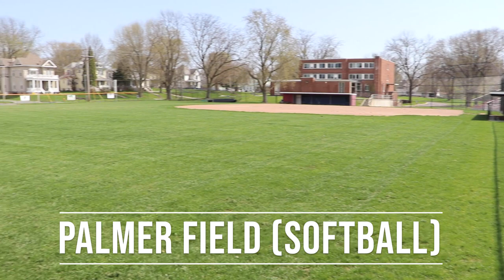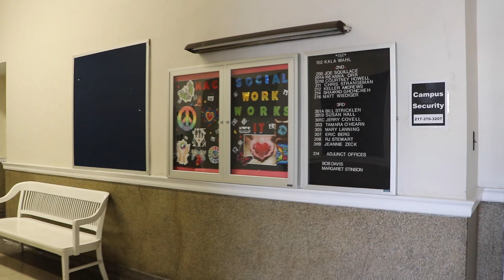MacMurray College Campus Tour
This is a brief tour of many of the buildings on the campus of MacMurray College.